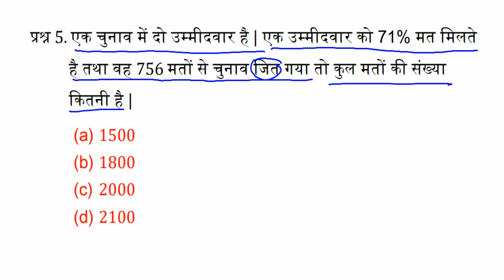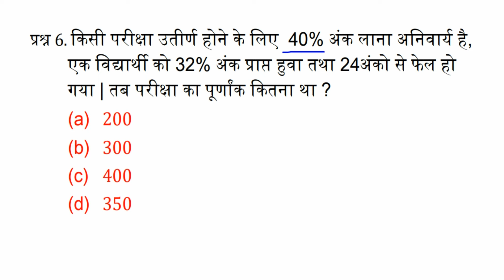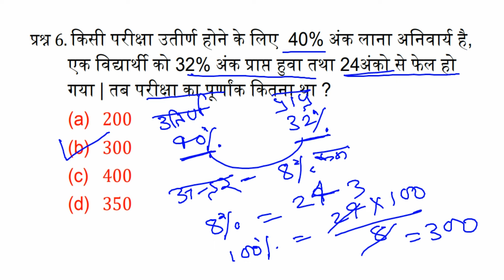pratishat short tricks | percentage | प्रतिशत | mp police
alp math
alp previous year math paper
rrb math
rpf math

Army AgniVeer

upsssc MATH

SSB constable
SSB

bpsc

bsf tradesmanMATH
Paramedical
math

bpsc
jpsc

labh hani maths in hindissc cgl maths classes

percentage
percentage questions
math class percentage

percentage mp police
percentage math
math percentage